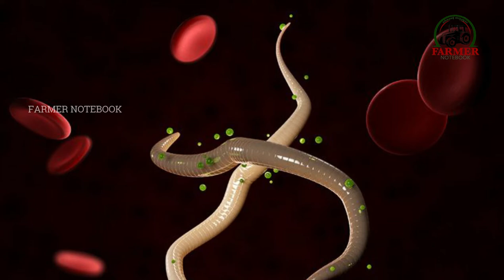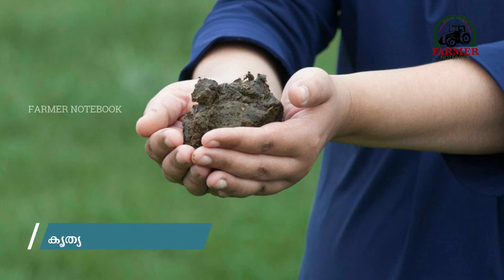പശുക്കളിലെ രക്തക്കുറവ് അപകടകരം, ഇക്കാര്യങ്ങള്‍ അറിഞ്ഞിരിക്കുക|cow anaemia|farmer notebook|malayalam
പശുക്കളിലെ രക്തക്കുറവ് അപകടകരം. ചിലപ്പോള്‍ മരണം വരെ സംഭവിക്കാം. ഇക്കാര്യങ്ങള്‍ അറിഞ്ഞിരിക്കുക, ശ്രദ്ധിക്കുക.

വിവരങ്ങള്‍ നല്‍കുന്നത്.
Dr.Sabin George PhD
Assistant Professor,
Department of Livestock Production Management,
College of Veterinary and Animal Sciences,
Mannuthy, Thrissur-680651

കർഷകരുടെ നോട്ടുപുസ്തകം